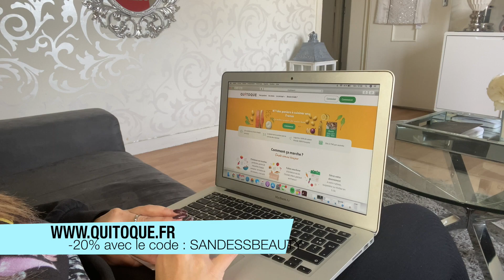QUITOQUE ? CE QU'IL FAUT SAVOIR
Nouvelle vidéo cette fois dans ma cuisine avec QUITOQUE.
Offert par @hivency

Vous avez le droit à -20% sur le site avec le code : SANDESSBEAUTY

LA RECETTE DU PLAT CUISINER EN VIDEO (soupe malaisienne au curry) :
1 x Carotte (120 g)
Crevettes roses (200 g)
Lait de coco (200 mL)
1 x Poireau (240 g)
Pâte d'épices à laksa (25 g)
Vermicelles de riz (100 g)
Dans votre cuisine
Sel
Poivre
Huile de cuisson (mélange 4 huiles par exemple)
Eau pour le laksa
1 x Casserole
1 x Casserole ou bouilloire
Valeurs nutritionnelles par portion
592.57 kcal

Coupez et retirez la base et le bout du vert du poireau (la partie abîmée et sèche seulement). Coupez-le en 4 dans la longueur et rincez-le soigneusement. Emincez-le (coupez en fines lanières).
Remarque : Le vert du poireau est comestible et concentre plus de vitamines et antioxydants que le blanc !
Epluchez la carotte et coupez-la en dés (0,5 cm environ).
Décortiquez les crevettes. Gardez les têtes de côté.
Dans une casserole, faites chauffer un filet d'huile de cuisson à feu moyen à vif. Faites-y revenir les têtes de crevettes 3 à 5 min en les écrasant avec une spatule pour dégager les arômes. Ensuite retirez-les de la casserole et jetez-les.
Conseil : La pâte d'épices à laksa est un peu relevée, utilisez-la avec parcimonie.
Dans la casserole, faites ensuite revenir la pâte d'épices, le poireau et la carotte 1 à 2 min. Ajoutez ensuite le lait de coco et l'eau. Salez, couvrez et faites mijoter le tout 12 min jusqu'à ce que les carottes soient tendres.
Portez à ébullition une casserole d'eau, ou utilisez une bouilloire.
Quand l'eau bout, éteignez le feu. Plongez les vermicelles dans l'eau bouillante et laissez-les tremper 2 min. Une fois les vermicelles cuits, passez-les sous l'eau froide pour stopper la cuisson puis égouttez-les.
Une fois les légumes cuits, ajoutez-y les crevettes et poursuivez 1 à 2 min jusqu'à ce que le tout soit bien chaud. Goûtez et rectifiez l'assaisonnement.
Au moment de passer à table, répartissez les vermicelles dans des bols puis recouvrez-les du bouillon.
Servez sans plus attendre votre laksa de crevettes !